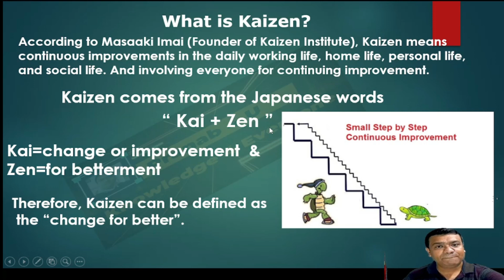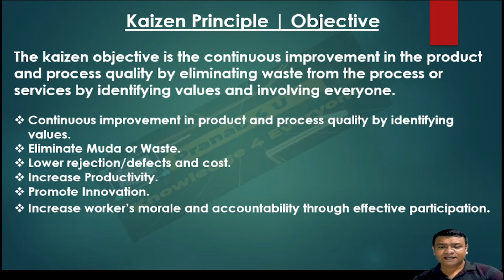KAIZEN (LEAN MANUFACTURING TOOL )WITH EXAMPLE-DETAIL EXPLAIN IN HINDI.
All about kaizen you want know explain in hindi. zara hatke